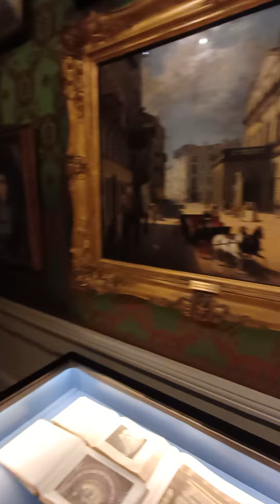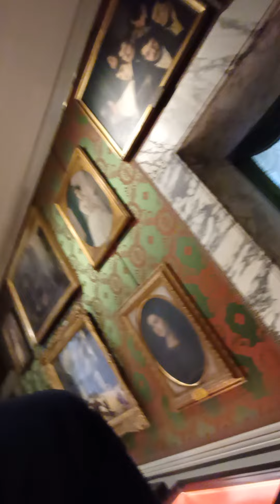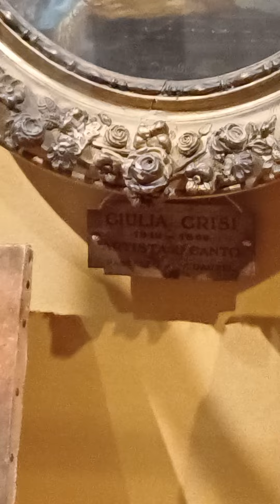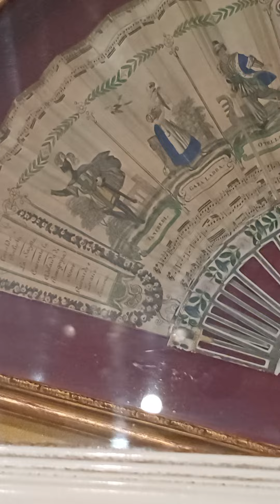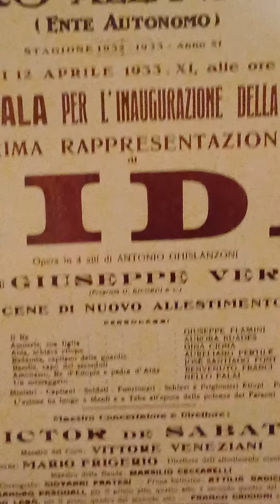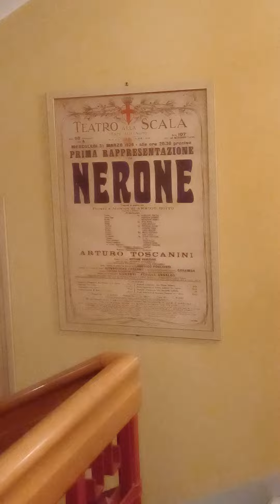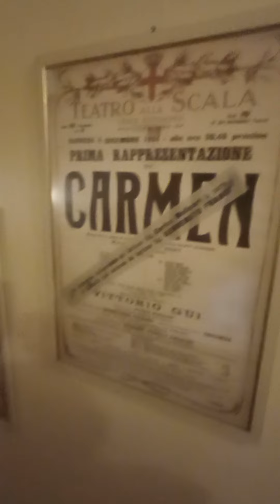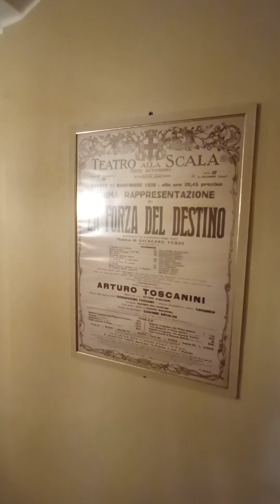Ла Скала Музей без навязчивого гида и запретов на съёмку( La Scala Teatro Milano) Часть3